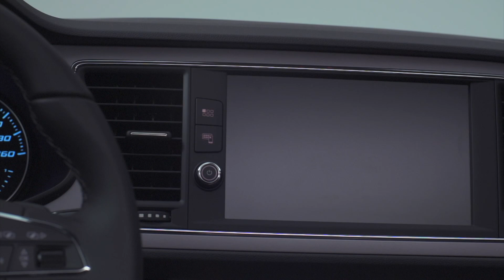SEAT Leon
Seat hat seinem Leon ein Facelift verpasst.